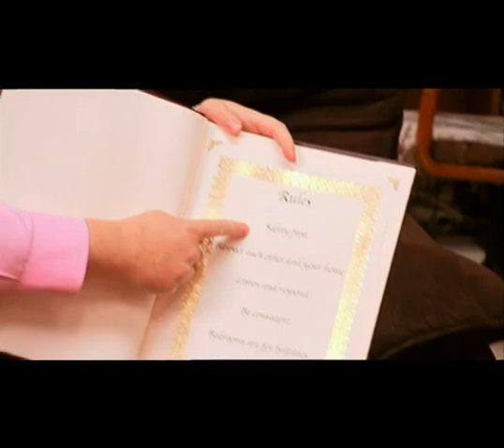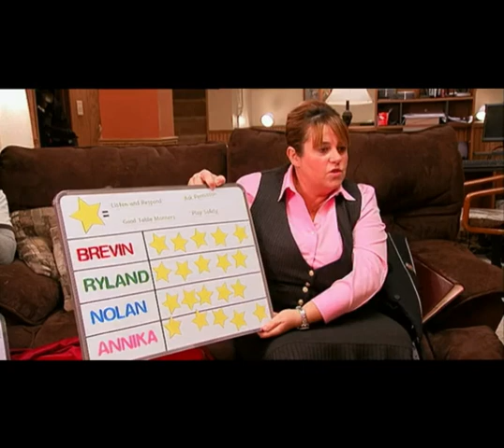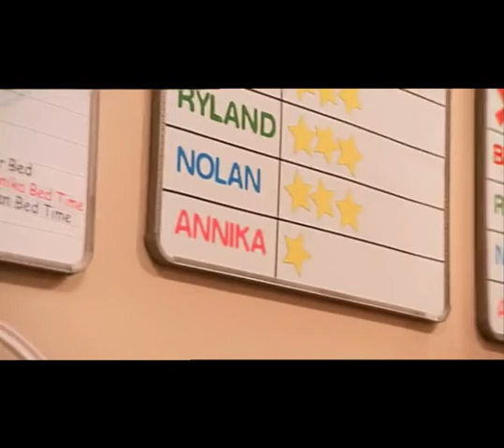Nanny 911 Kramer Family Part 2